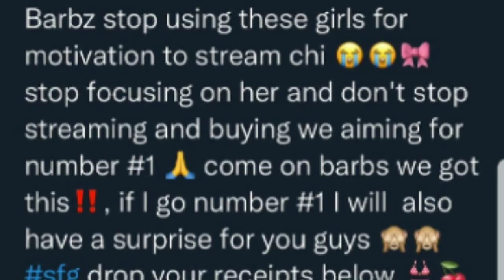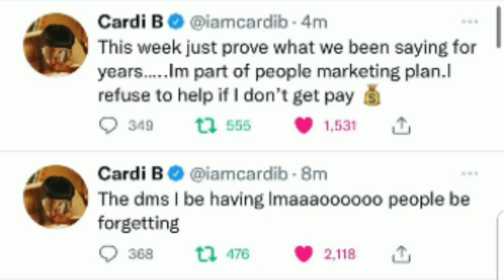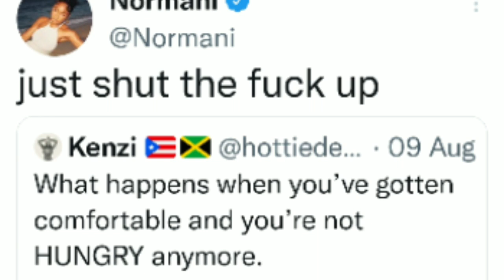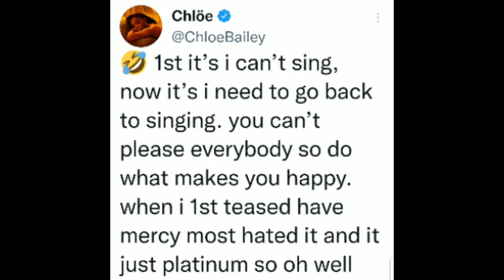2 Minutes of Shade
New Fun Segment  here on the IE Network all the best shade of the week

Did you catch the shade?